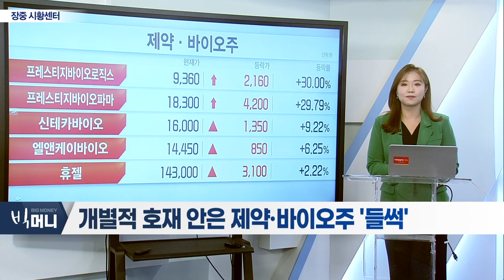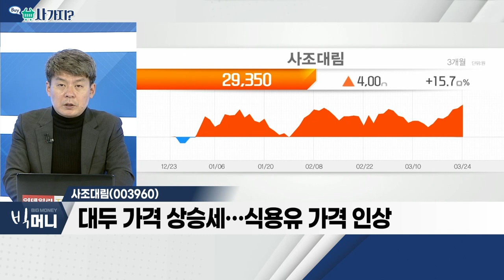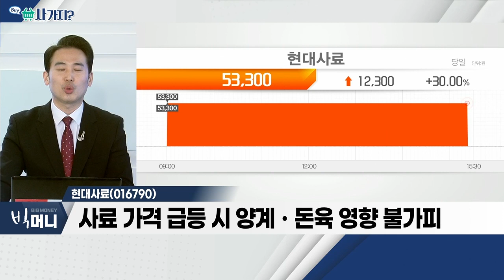사조대림, 현대사료_사가지 (20220324)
사조대림(003960)
- 수산업 및 축산업 등 사업 영위
- 대두 가격 상승세… 식용유 가격 인상
- 실적ㆍ주가 고려 시 저평가 판단

현대사료(016790)
- 곡물가 폭등… 동물용 사료 가격 급등 우려
- 사료 가격 급등 시 양계ㆍ돈육 영향 불가피
- 유통주식수 약 177만주… '품절주' 사례 참고